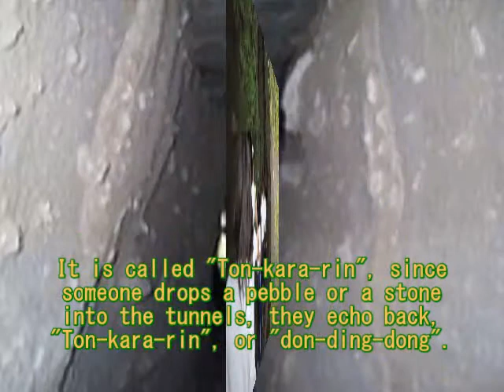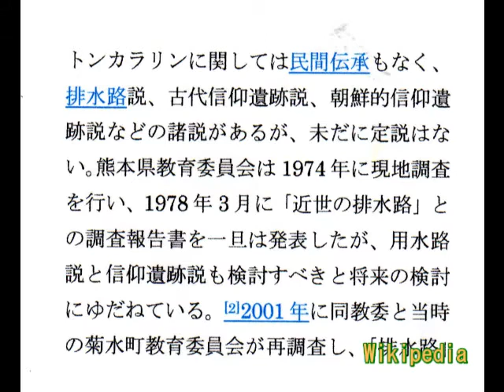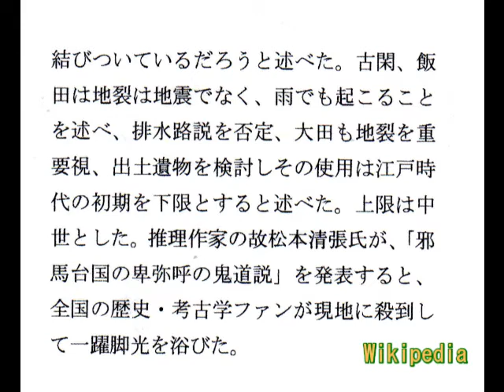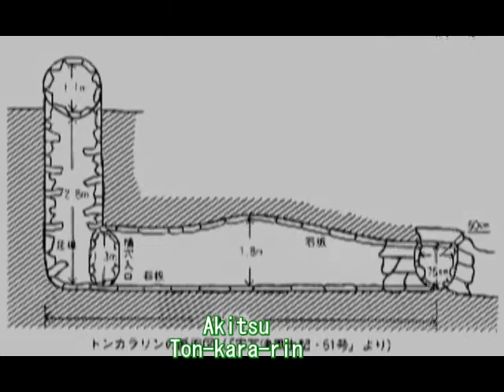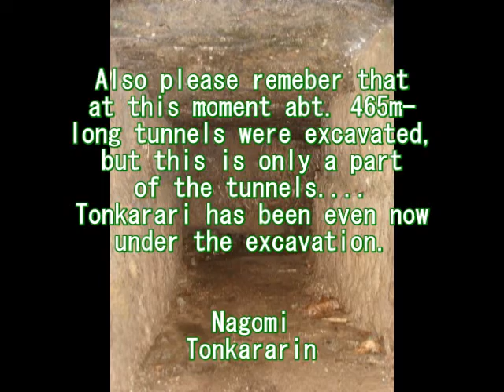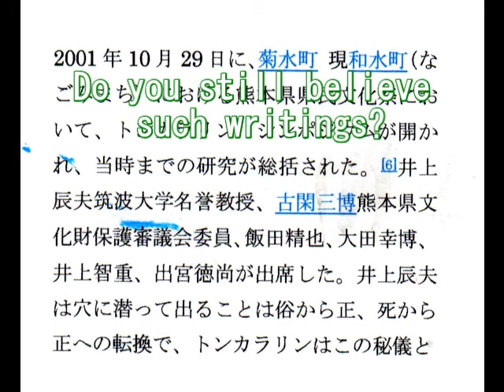177 トンカラリンの謎（和水＋安芸津）Mystery of Japan, Tonkararin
１７７　トンカラリンの謎（和水町＆安芸津町）
Mystery of Tonkararin , in Japan

日本の謎です。
トンカラリンの謎です。
その謎解きに挑戦します。

なぜトンカラリンが、ここにあるか。
「謎の点と線」の手法で、迫ってみます。

Mystery of Japan (No. 177)

Here in Japan we have very strange tunnels and this is the video about the mystery.
They are in Wagomi-cho, Kyusyu Island and Akitsu-cho, Hiroshima, Japan.
What do you think these are?  Please watch this video and decide by yourselves.

トンカラリンに異星人がからんでいる証拠を、お見せします。
石組み一つ見ても、それがわかるはずです。
あとの判断はみなさんにお任せするとして、学者の説明も、これまた傑作です。
トンネルをくぐって出ることを、「生から死、死から正への生還」とは？
思わず笑ってしまいました。
私のしていることと、学者のしていることと、どちらが（こじつけ）なのでしょうか。
大切なことは、ご自身で、事実を確かめられることです。
参考になれば、うれしいです。

はやし浩司
Hiroshi Hayashi
Hamamatsu-city
Japan

盗用、流用、転用は、禁止です。
No one is allowed to use my ideas, shown here in this video in any case.

Hiroshi Hayashi＋＋＋＋＋Jan.２０１３＋＋＋＋＋はやし浩司・林浩司